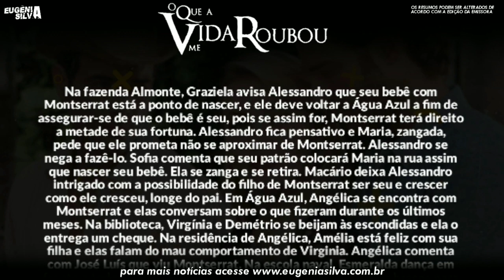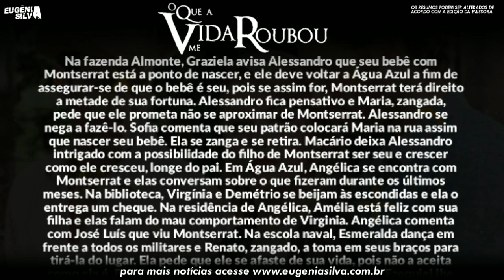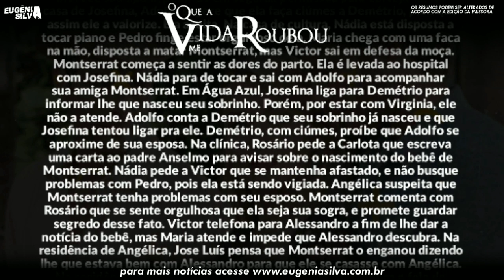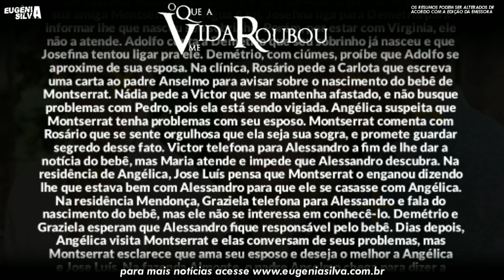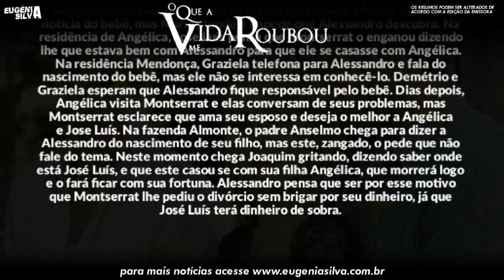O Que a Vida Me Roubou 12/06/20 (12 de Junho) Sexta-Feira (Capítulo 40) Resumo Completo